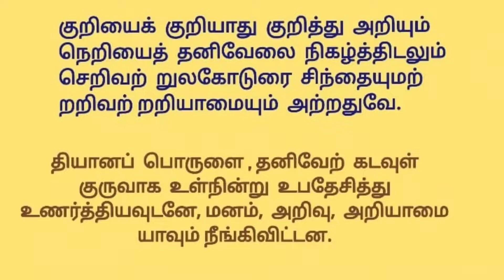Kandhar Anuboothi | கந்தரநுபூதி - 42 மூலமும் உரையும்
கந்தரநுபூதி பாடலின் மூலமும் மற்றும் உரையும்

We created kandar anuboothi playlist for devotees convenience. Please click the following link to view all songs 👇

Thanking you,
@MMS Channel